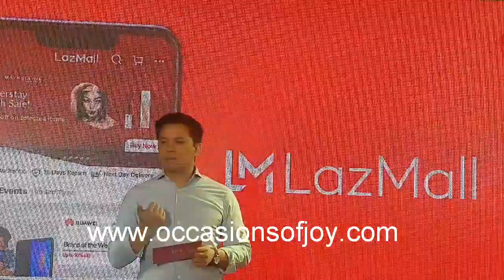LazMall Launch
LazMall, Lazada